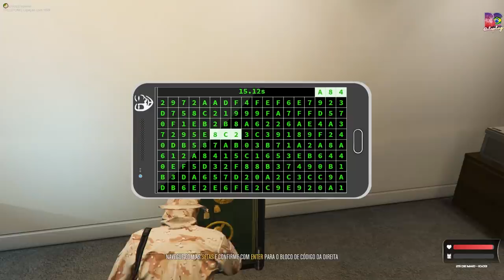GTA 5 ROLEPLAY BRASIL - CONTRATADO PARA MAT4R ! - *deu ruim!?* - (8ª TEMPORADA EP 66)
Fala pessoal, bora assistir GTA 5 ROLEPLAY BRASIL - CONTRATADO PARA MAT4R ! - *deu ruim!?* - (8ª TEMPORADA EP 66)